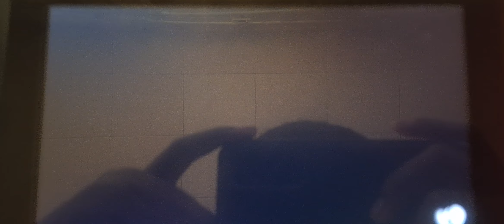SSBU: Princess Celestia vs Sora